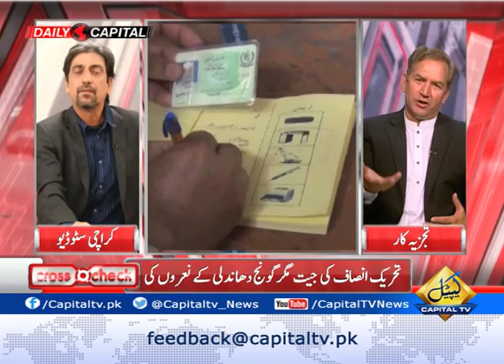PTI has been able to attract new voters, says Mazhar Abbas - Cross Check 27 Oct 2017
Cross Check With OT 27 October 2017
Imran Khan has attacked/criticized not only one party. PTI has been able to attract new voters whereas other parties have lost its vote bank, says Mazhar Abbas in Cross Check with Owais Tohid on Capital TV.